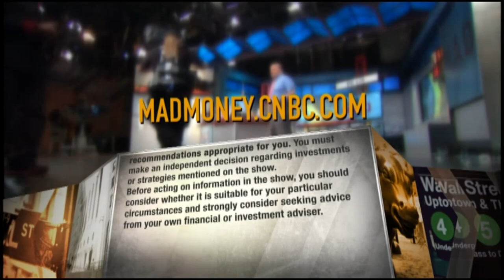Ventas CEO on withdrawing 2020 guidance, paying quarterly dividend amid coronavirus crisis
Ventas CEO Debra Cafaro cites a "strong financial condition," importance of the dividend in its board's decision to declare its normal dividend, despite challenges during coronavirus outbreak.

CNBC TV